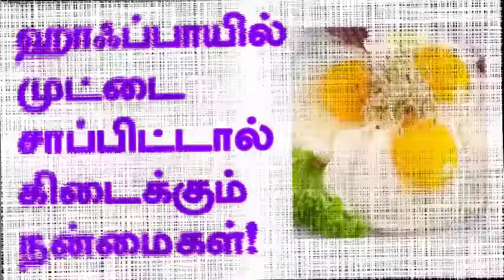Benefits in halfoil eat egg! ஹாஃப்பாயில் முட்டை சாப்பிட்டால் கிடைக்கும் நன்மை Whatsapp Videos